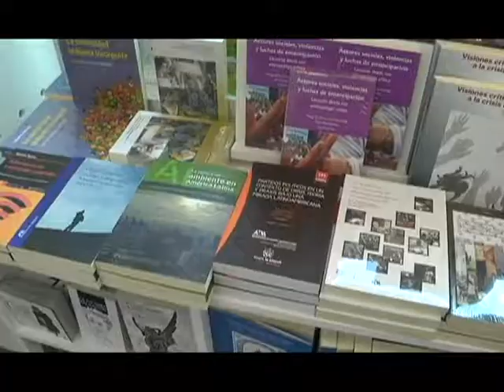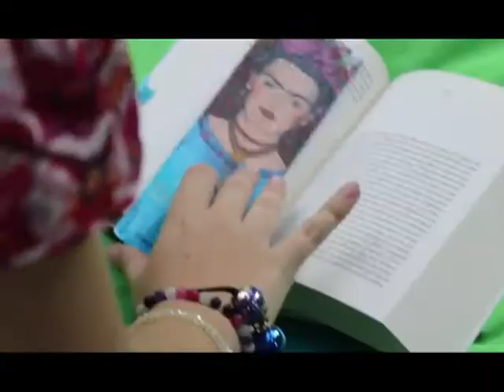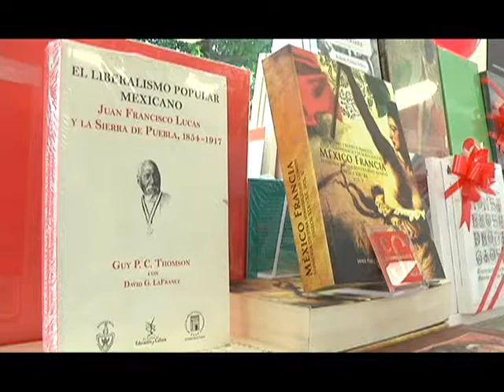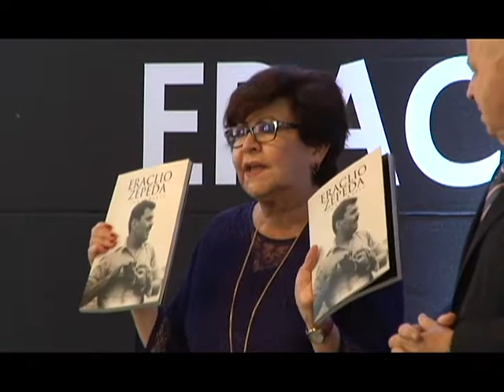EL FONDO DE CULTURA ECONÓMICA INAUGURÓ SU DÉCIMO SEXTA LIBRERÍA EN LA CIUDAD DE MÉXICO